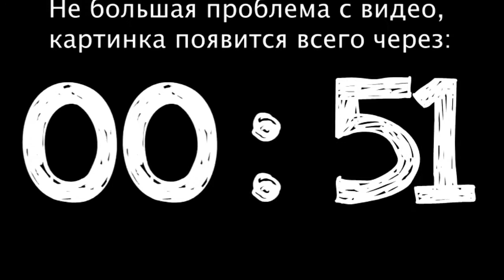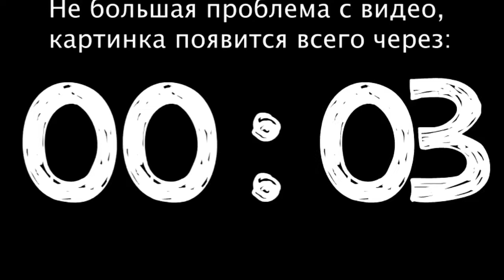Добрые домостроители или Как бы мне правильно послужить? Авиэль Станкевич. Служение 10.05.19.